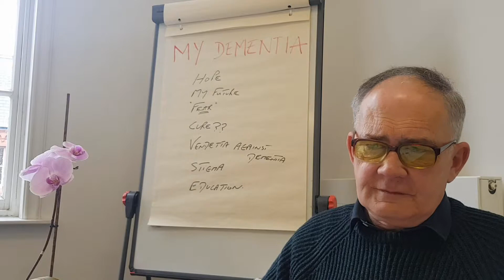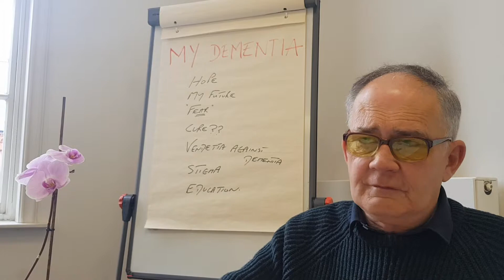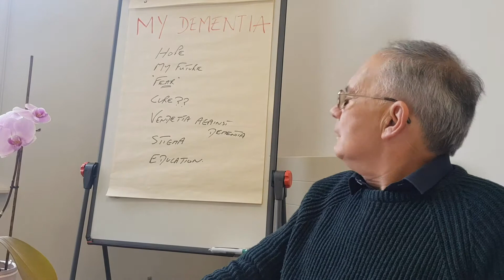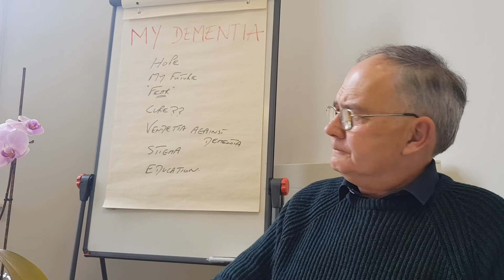Vendetta v Hope in Dementia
Roy outlines how his personal vendetta against dementia helps battle the condition.